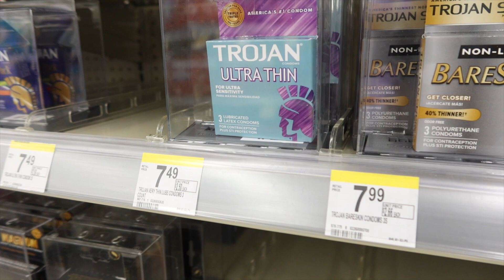ICE CREAM DATE 🍦| THE WILLIAMS FAMILY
Welcome To Our World! THE WILLIAMS FAMILY featuring XAVIER, NASHAWNDAI, JAMAL, KRISSY & KYNG! WE WILL BE DOING, VLOGS, PRANKS, REACTIONS, GAMES & MUCH MORE!